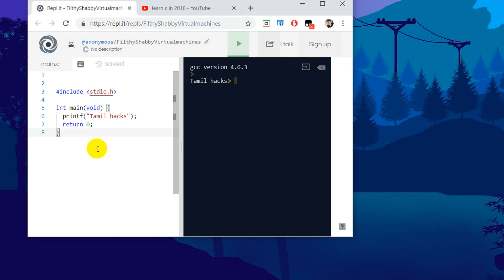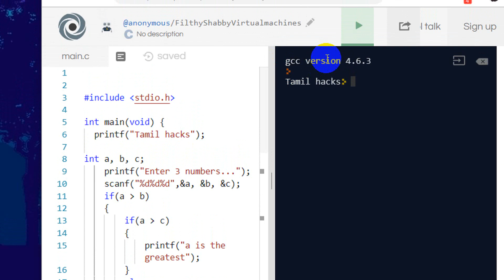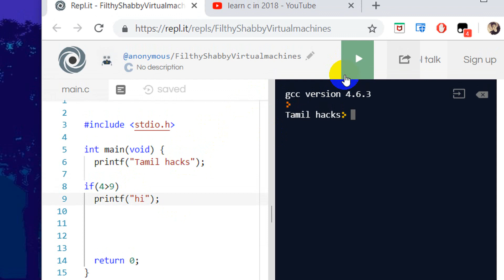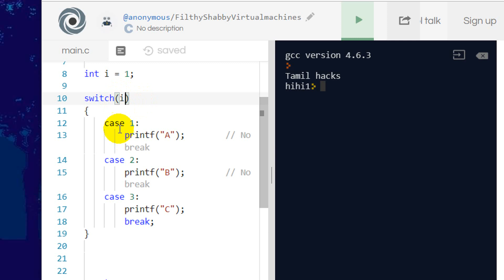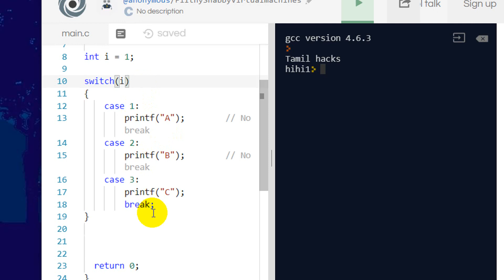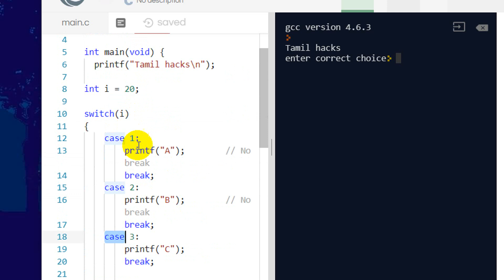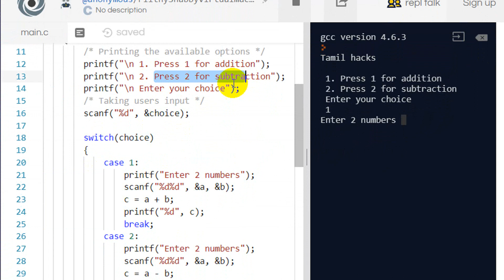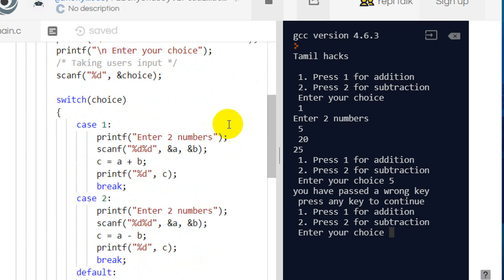Learn c program in tamil part 4 | nested , switch case and more concepts | tamil hacks